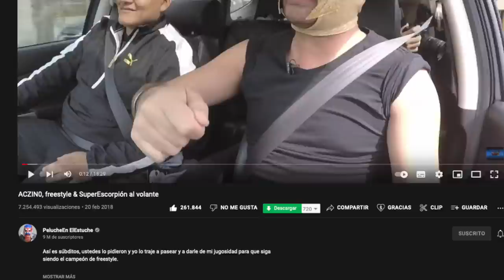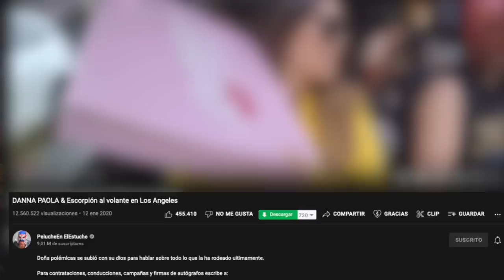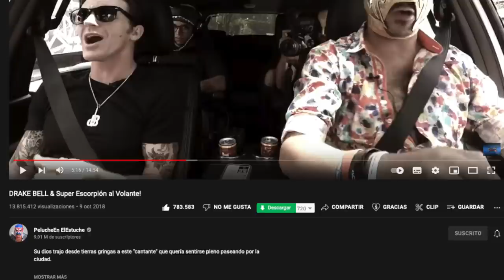Top 5 de los cantantes más vistos en Escorpión AlVolante Mostraron su otra cara!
Su dios hoy les trae su ya tan conocido top cinco de los súbditos que han logrado números destacados para estar aquí.